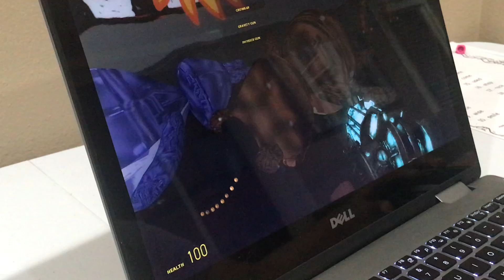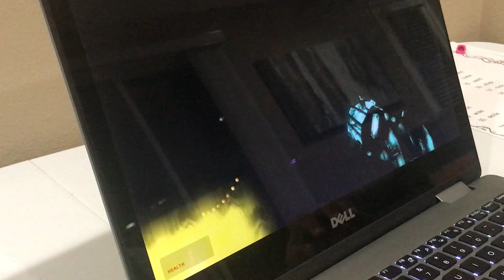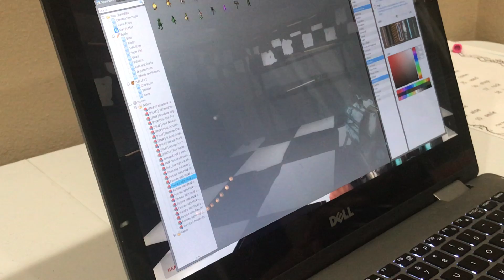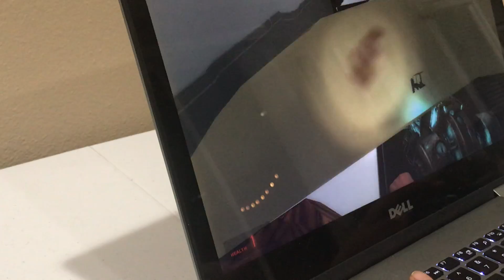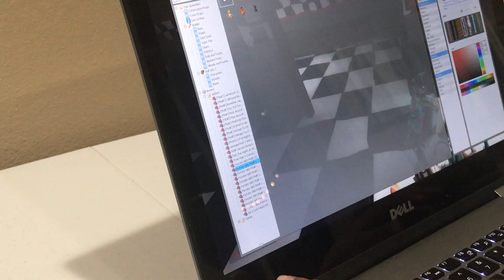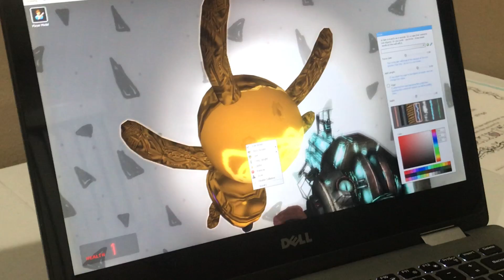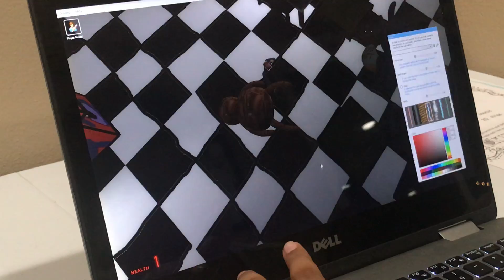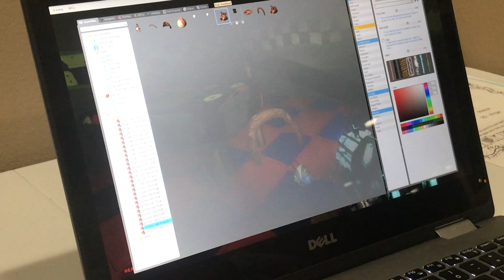Fred and friends